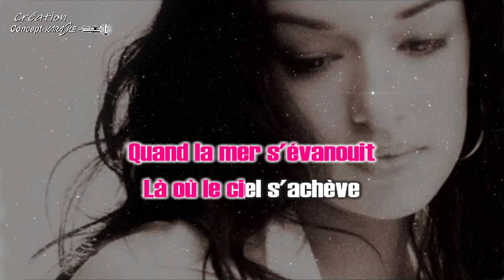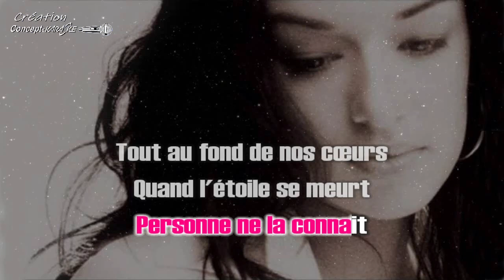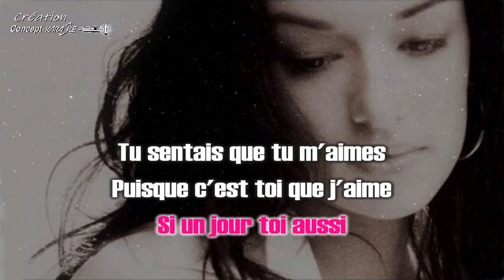♦Cindy Daniel - Sous une pluie d'étoiles